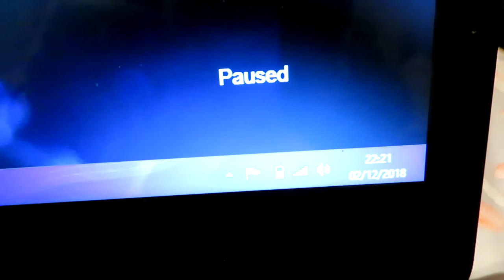I PLAYED THE SIMS FOR 24 HOURS *24 Challenge*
Hey guys! Today's video is a little bit different as I did a 24 hour challenge for the first time...playing The Sims!